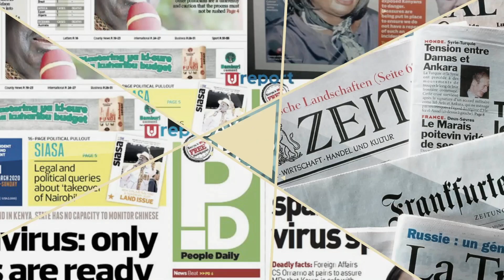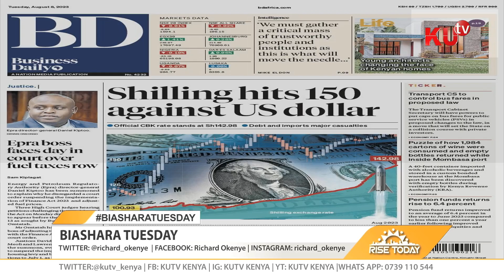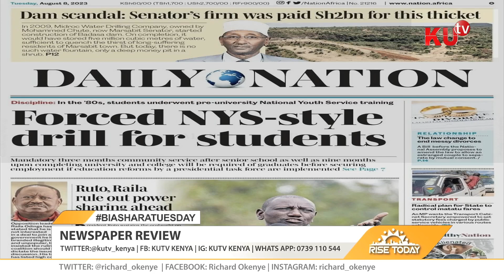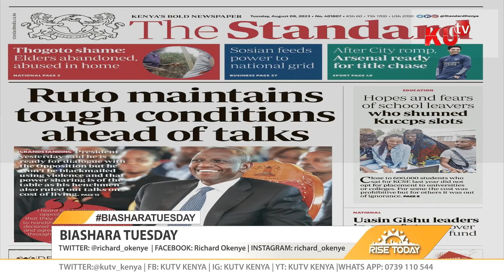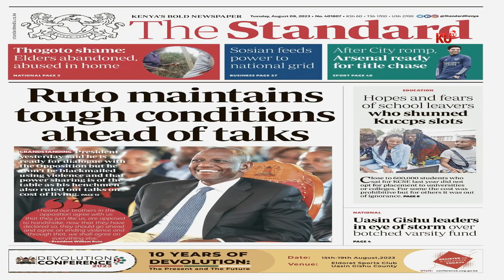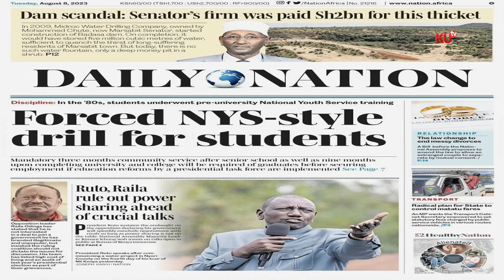NEWSPAPER REVIEW BY MERCY WANJIRU HOSTED BY RICHARD OKENYE